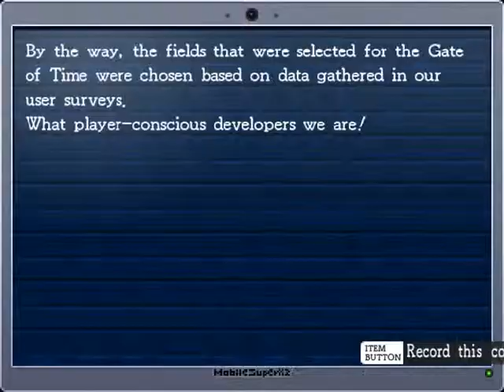Let's Play La-Mulana - 24 - Catching Up Pt. 2 and Gate of Time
Be good kids, and keep buying
Nigoro games.